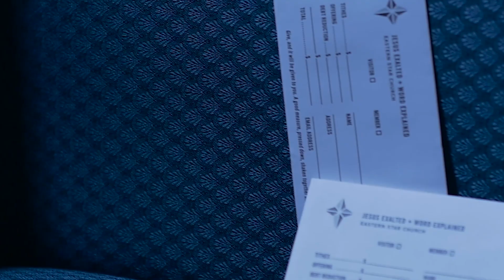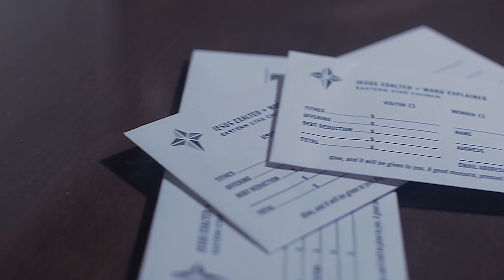Staffords - All Tithers